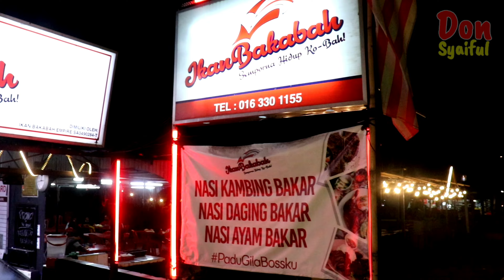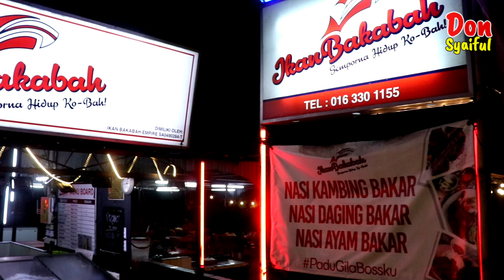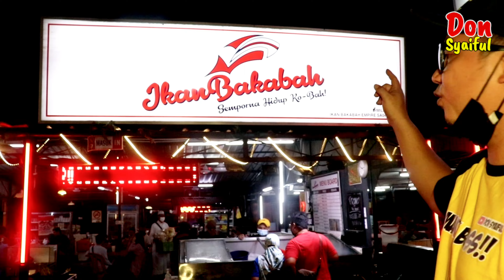Amazing Fresh Seafood || IKAN Bakabah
Makanan laut fresh dari Semporna, Sabah. Rasa amat berbeza disebabkan hasil laut yang segarrr. Lokasi restoran di SS19, Subang Jaya, Selangor.
Boleh waze IKAN Bakabah.